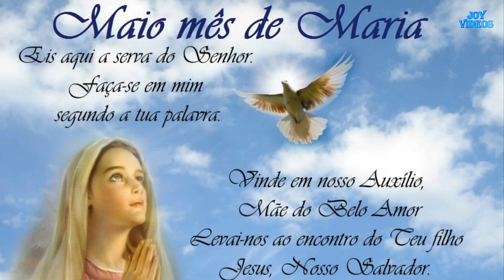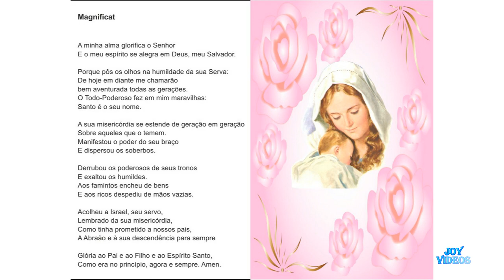MAIO MÊS DE MARIA - CELEBRAÇÃO CATÓLICA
No mês de maio, milhões de pessoas participam de romarias e peregrinações a santuários marianos, fazem orações especiais a Maria e lhe oferecem presentes, tanto espirituais quanto materiais.
 Dedicar o mês de maio – também chamado de "mês das flores" no hemisfério norte – a Maria é uma devoção arraigada há séculos. Com sua poesia "Ben vennas Mayo", das Cantigas de Santa Maria, Afonso X o Sábio nos revela que esta tradição já existia na Idade Média.
 A Igreja sempre incentivou tal devoção, por exemplo concedendo indulgências plenárias especiais e com referências em alguns documentos do Magistério, como a encíclica "Mense Maio", de Paulo Vi, em 1965.
 "O mês de maio nos estimula a pensar e a falar de modo particular dEla – constatou João Paulo II em uma audiência geral, ao começar o mês de maio em 1979. De fato, este é o seu mês. Assim, o período do ano litúrgico [Ressurreição] e ao mesmo tempo o mês corrente chamam e convidam os nossos corações a abrirem-se de maneira singular para Maria."